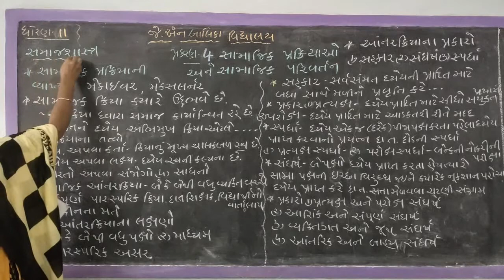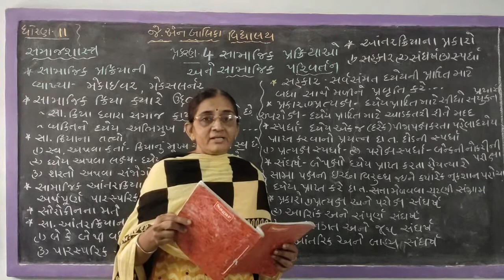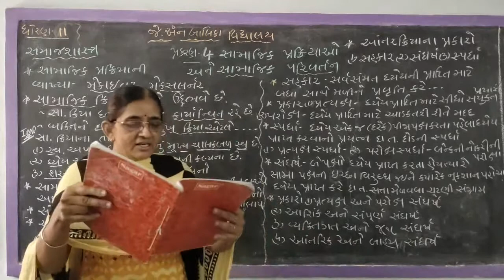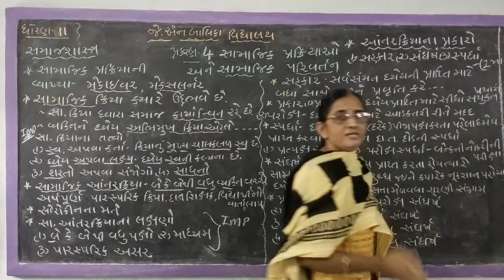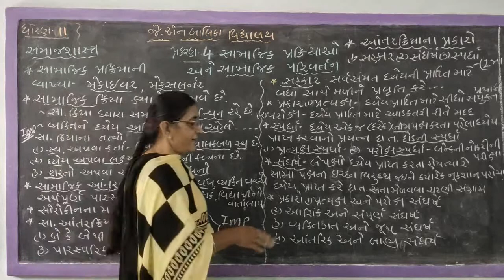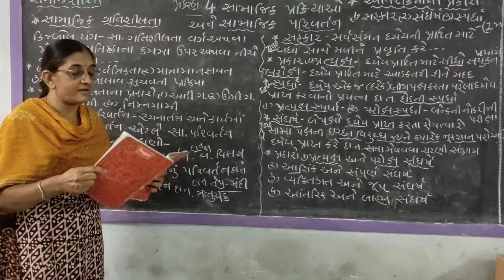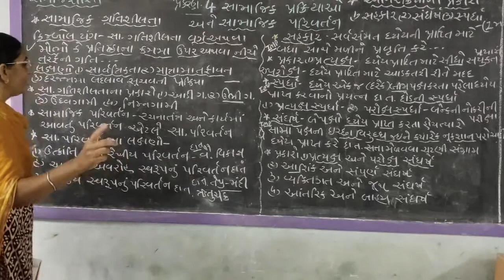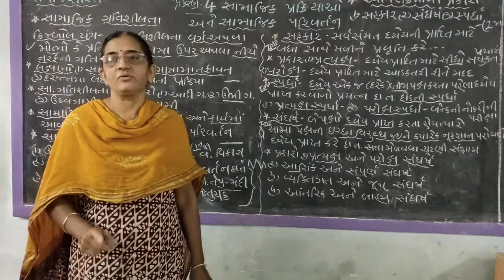શ્રેણી 11 સમાજશાસ્ત્ર પ્રકરણ 4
સામાજિક પ્રક્રિયાઓ અને સામાજિક પરિવર્તન